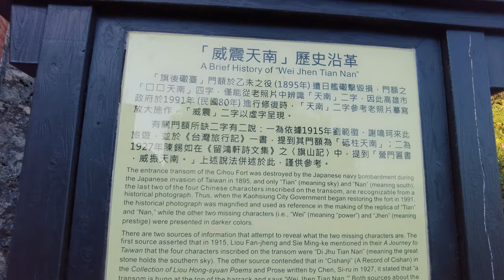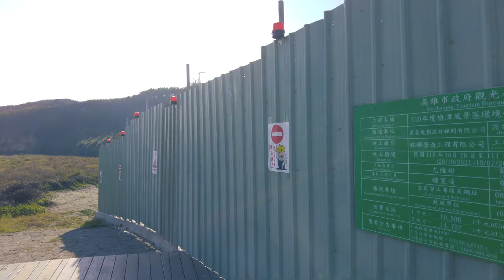疫情後的旗津 棧貳庫坐渡輪領旗津券(2022.3.13) | wandering around Cijin island - Cijian after Epidemic | 4K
1 hour walking on Cijin island. I taked the ferry in 棧貳庫KW2. The ferry of KW2 only available on weekends. First place, I walked to the viewpoint on Cihou Fort to view the whole island, and next is Cijin Beach. Lastly,  I walked back to the old street.
一小時旗津散步，我從棧貳庫搭旗津渡輪，這邊只有六日有開放搭船，我第一個點走到旗後砲台的觀景點(38:04)俯視整個島，接的是海灘，最後最回老街。

Filmed on 2022 Mar 13

00:00 KW2 棧貳庫
4:16 Cijin Ferry 旗津渡輪
7:24  stimulus voucher of Cijin 領旗津卷
11:18 on Ferry 船上
18:17 Cijin Ferry ST. 旗津輪渡站
25:52 Taoist temple 旗后臨水宮
30:30 Cihou Fort 旗後砲台
38:04 best viewpoint 觀景點
44:51 Cijin Beach 旗津海水浴場
56:35 Cijin Sunset Bar 旗津沙灘吧
59:17 Cihou seafood Market with snacks & souvenirs 旗后觀光市場
1:06:19 Cijin old street 旗津老街
1:09:20 Ki-Au Presbyterian Churc 基督教旗後教會
1:12:15 Cijin Tianhou Temple 旗津天后宮